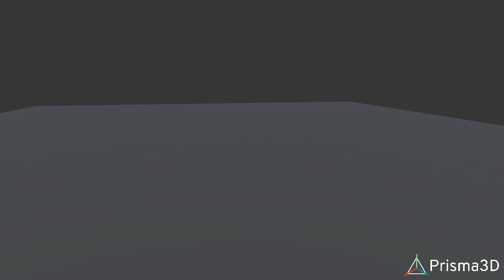Explosion Test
Credits: @dafubboyprisma